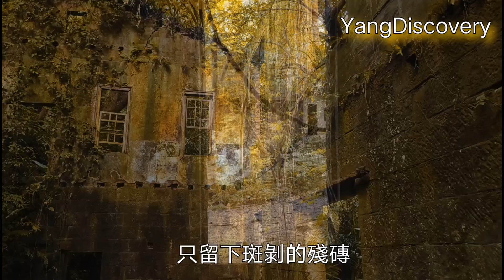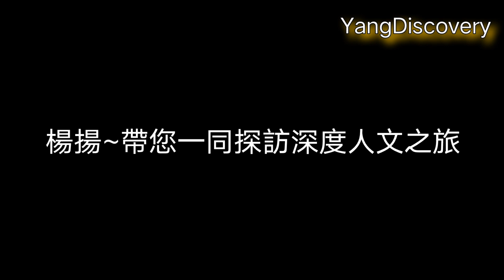五寮尖山下~永達煤礦遺址